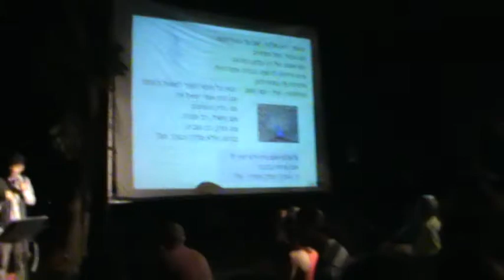לו הייתי רוטשילד - עמית מאוטנר (בוביזמר) חי בסרט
מתוך בוביזמר "חי בסרט" ברשפון, 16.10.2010 - ערב שירי מחזות זמר וסרטים. עמית מאוטנר, ארבל פישלר ומירון אגר מבצעים את "לו הייתי רוטשילד"